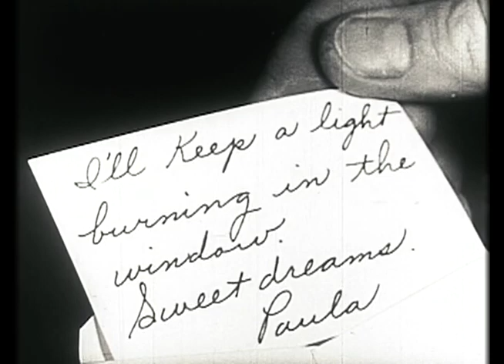Doctor Krápula - Trátame suavemente (Videoclip oficial)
Videoclip de la version de los Doctor Krapula haciendo un respetuoso homenaje a los gigantes del rock en español Soda Stereo! compuesta originalmente por el maestro Daniel Melero.

Homenajes visuales:

Whistle Stop - Ava Gardner, (1946)
Doa, (1949)
His girl friday (1940)
Marihuana (1936)
Rain (1932)
Rock, rock, rock (1956)
Swing High, Swing low (1937)
Too Late for Tears (1949)

Video by Cristian Arévalo & Magnificos Cinema